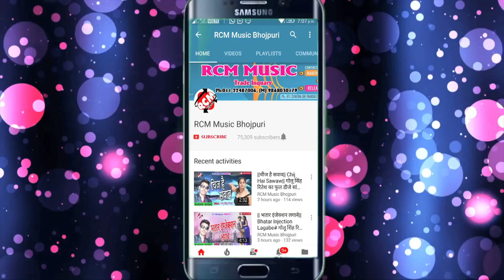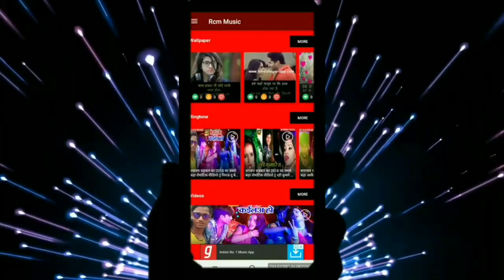Kallu Raja का 2018 का बड़ा आर्केस्टा सांग || हम न मिलब अकेले में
Title: Ham Na Milab Akele Me
Singer: Kallu Raja
Lable: RCM Music
Lyrics: Kallu Raja
Video Director:
DOP: